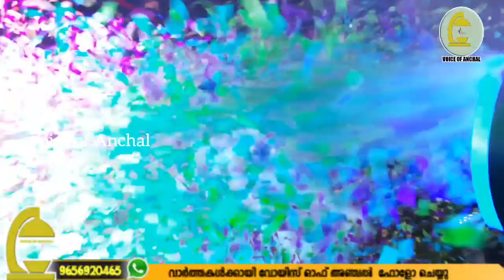അഞ്ചൽ വടമൺശ്രീകൃഷ്ണസ്വാമി ക്ഷേത്രത്തിലെ രോഹിണി തിരുനാൾ മഹോത്സവം അനുബന്ധിച്ചുള്ള ഉത്സവ ഘോഷയാത്ര